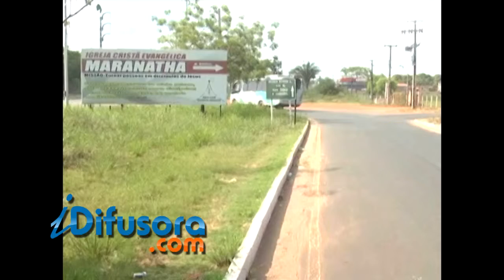POLUICAO ITZ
A poluição visual de um lado a outro da BR 010 tira a atenção dos condutores de veículos. As placas são enormes e provocam confusão.